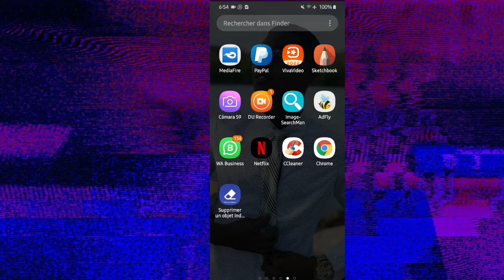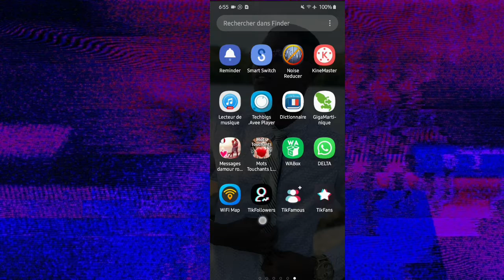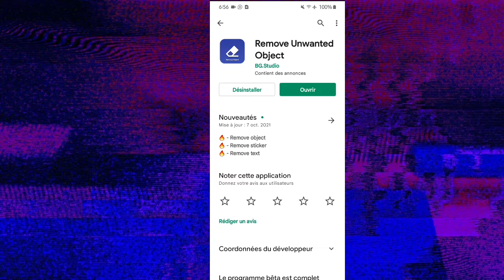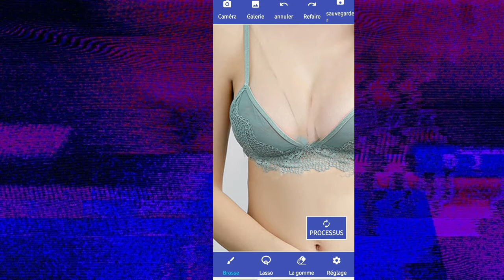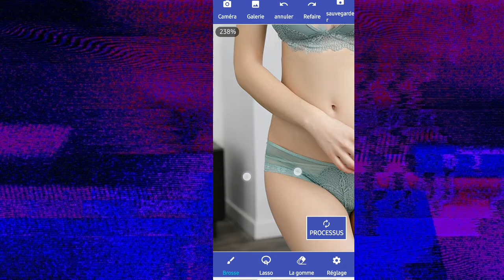tutorial me Koman pou we bagay medam yo #2025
Mwen' din deske nou tap gade video sa

Se pa bliye pandan w finn gade pou plis vídeo fòk ou.

Pou moun ki renmen gad titoryèl yo pa sisman patage vídeo no yo lap enpòtan siw fèsa paske

Isit la nou moutrew kijan Pou fe montage sou laptop 💻 et sou telefònn Android ou 📱

Se pou sa map mande nou pa dekouraje kenbe la map pou nou yon moun ki bezwen yon informations de app osino de teléfon Ekri la